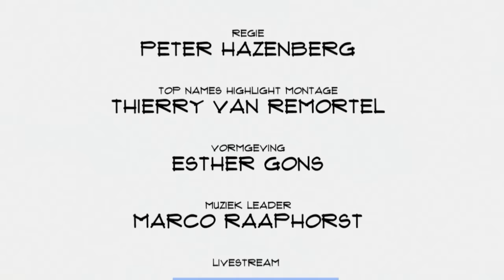Nick van Breda (Campus Party): "In 6 jaar wil ik 1 miljoen mensen helpen leren ondernemen"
Aan festivals en evenementen in de tech wereld geen gebrek, toch is er altijd ruimte voor een nieuw initiatief. Het internationale fenomeen Campus Party komt naar Nederland. Organisator Nick van Breda vertelt in Top Names over wat Campus Party te bieden heeft, zijn eigen passie onderwijs vernieuwing en het voordeel van een achtergrond in de horeca.